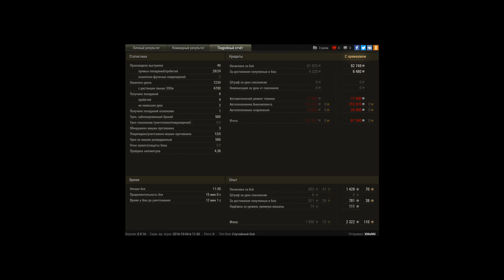Когда 46%ый в твоей команде,да еще и на пт.